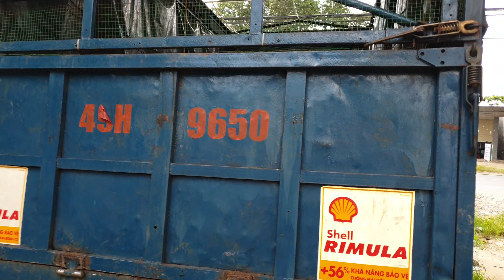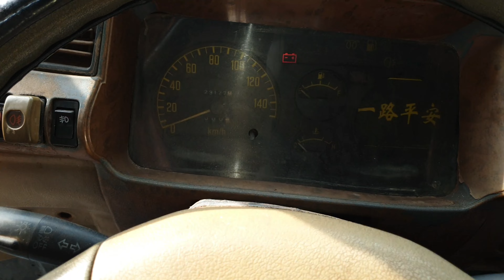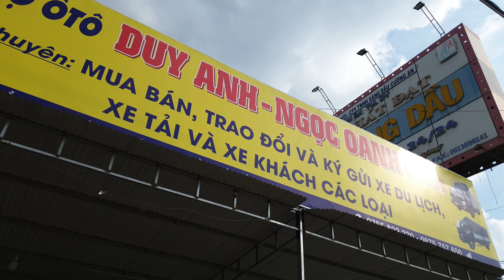Ô tô tải 79 triệu cửu long 2005 kèo mui bạc 0796822220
Ô tô tải 79 triệu cửu long 2005 kèo mui bạc
thùng dài 4.200 ngang 2.000 cao 2.200
số sàn máy dầu , gầm bệ máy ngon
anh chị lấy về lăn bánh kiếm tiền thôi

           Ô Tô DUY ANH Mobile car review nhận ký gởi ô tô , bất động sản
CHUYÊN  : Mua bán xe ô tô cũ , nhà đất  , ô tô bán tải , xe tải , ô tô dưới 100 triệu.
NHẬN TÌM : những dòng old car , xe tập lái , ô tô giá rẻ , 20 triệu , 30 triệu , 40 triệu , cho anh chị em có nhu cầu đặt trước xe  thương hiệu như : toyota, camry, kia, nissan, Mercedes benz, ford, mecrcedes, honda, bmw, huyndai, lexus, sedan, vinaxuki, kia morning, suzuki, chevrolet, ssang yong, fiat, mazda, mistshubisi, jeep, audi, puegeot,  jrd, trường hải…vv